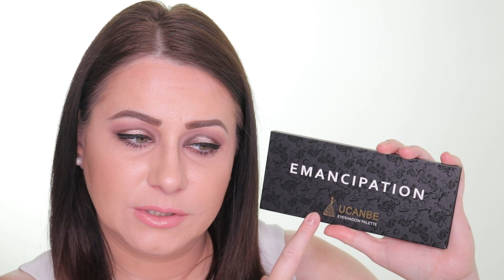Ucanbe Emancipation vs Anastasia Beverly Hills Modern Renaissance Palette Comparison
Hi guys,

I’m back today with another dupe of the Anastasia Beverly Hills Modern Renaissance palette, this time from Ucanbe, The Ucanbe Emancipation palette was Ucanbe's first eyeshadow palette dupe so I'm very curious to see where it all started and how good was the first palette that was later followed but a lot of amazing dupes. I hope you guys will like this video and find it useful.

Aniko

MY GEAR
Canon 80D + 50mm lens
Neewer Ringlight
Neewer Softboxes
Takstar SGC-598 microphone
Hitfilm video editor